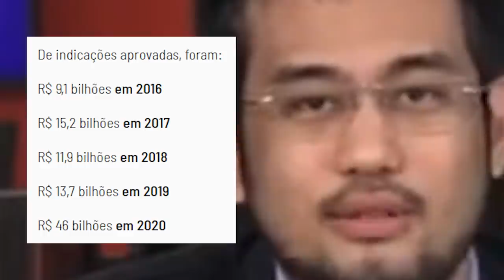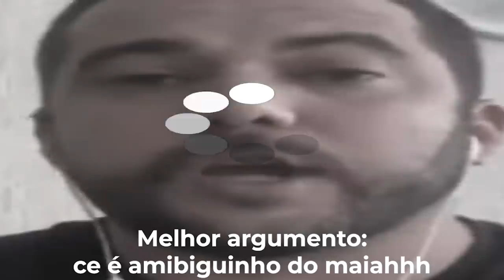CONLUIO REVELADO!! - DEBATE com MEMES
Debate realizado em 28/06/2020